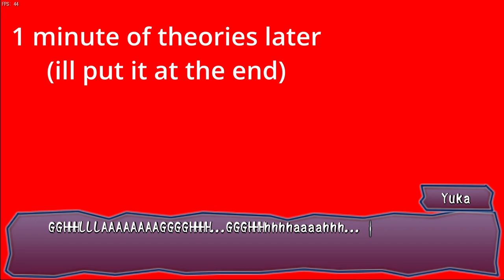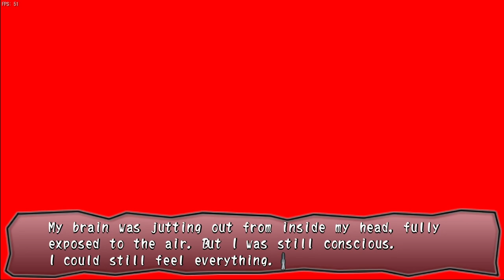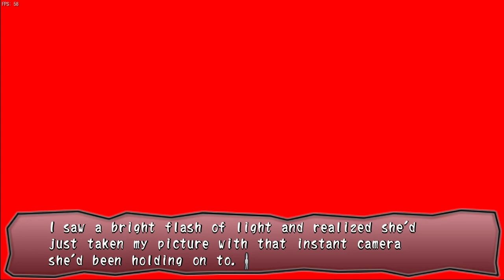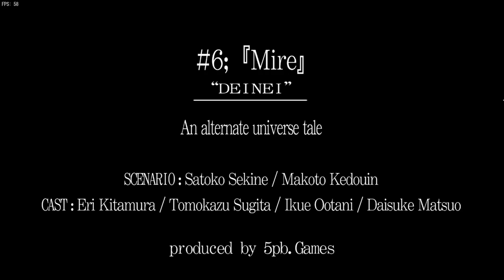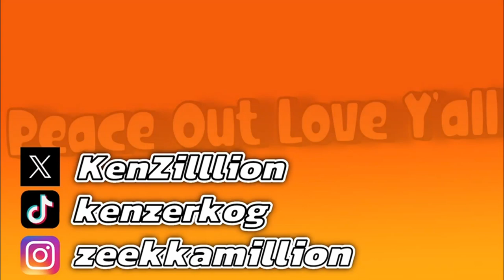We Should've RUN! Sachiko Is NOT Nice! | Corpse Party: Book Of Shadows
This is surprising...we didnt expect things to go so differently but this really makes things MUCH more interesting